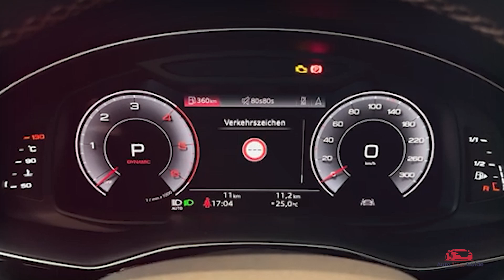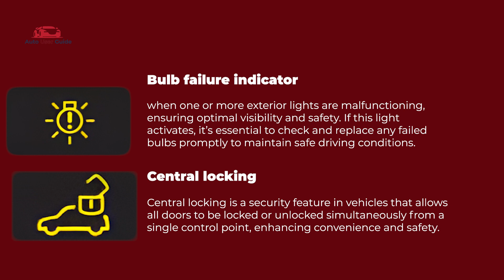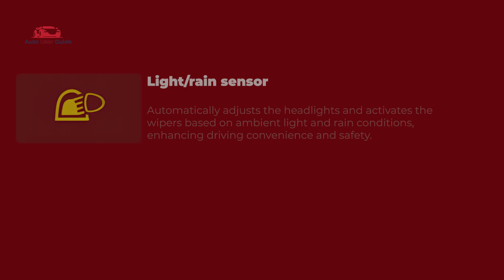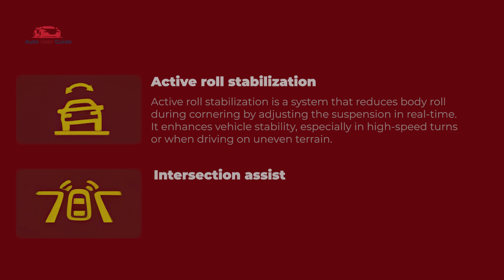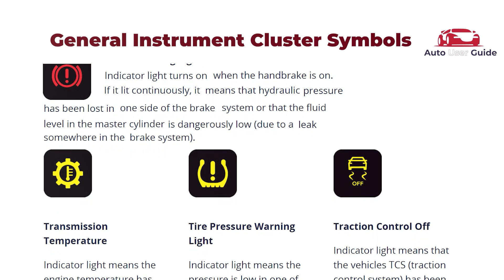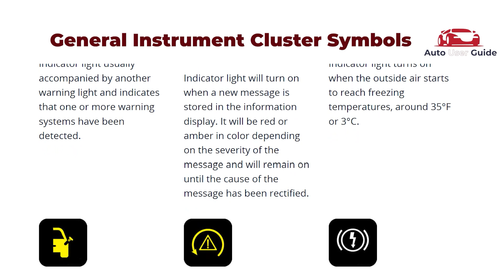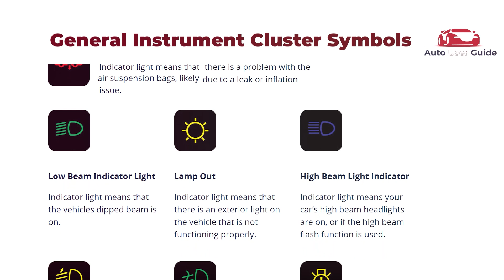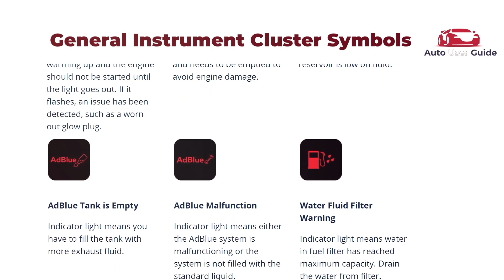Audi Q7 2024 Cluster & Dashboard Warning Lights Guide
In this video, we guide you through the various cluster and dashboard warning lights on the 2024 Audi Q7. Understanding these warning lights is essential to keeping your Audi Q7 in peak condition and avoiding potential issues. We cover all the important indicators, including their meanings and what actions to take when they appear. Whether you're a new Audi owner or just need a quick refresher, this video will help you navigate your Audi's dashboard with confidence!